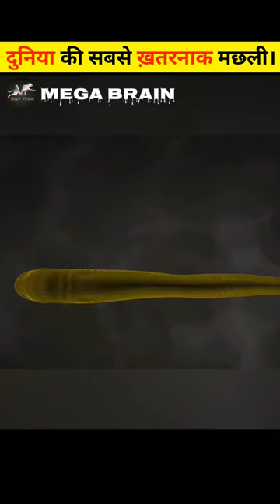World Dangerous Predator ( Electric Eel )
World Dangerous Predator | The Electric Eel | Amazing facts

In this video we will discuss about a most dangerous predator in the sea,ocean.

THE ELECTRIC EEL.
which produce electric current on his own body about 860 volt. which is 4times of the electricity which come in our house.
Full video discussed in shorts
So, go and watch the video and keep learning.

1) ayush_super_thunder_mega_max
2) mega_brain123

ted, teded, ted education, ted-ed, Eleanor Nelson, TOTEM Studio, electricity, electric eel, fish, electric fish, catfish, alexander von humboldt